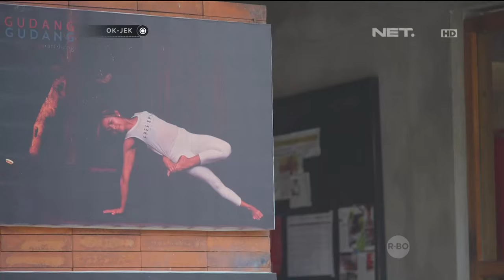OKJEK Episode 86 - 25 April 2016 (Part 2/5)